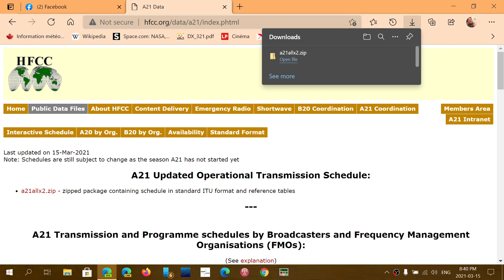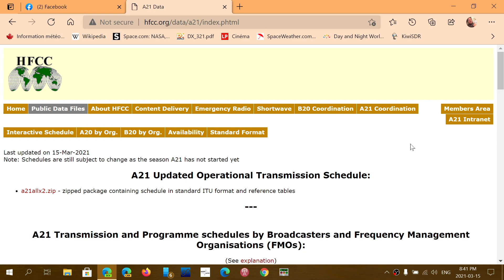HFCC A21 Shortwave broadcast schedules are up March 15th 2021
If you want to see what stations and organizations used what frequencies and times for A21 season, check out the list here from the HFCC